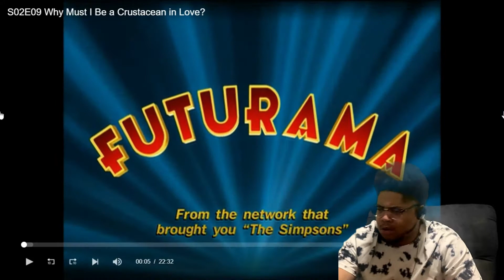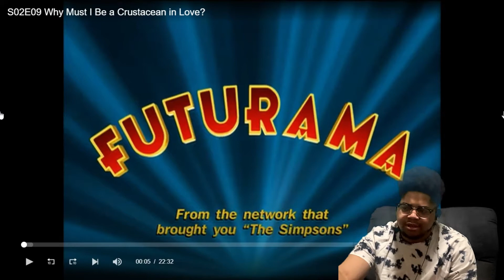why must i be a crustacean in love? / Futurama 2x9 Reaction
“Why Must I Be a Crustacean in Love?”

🎶Music Used🎶